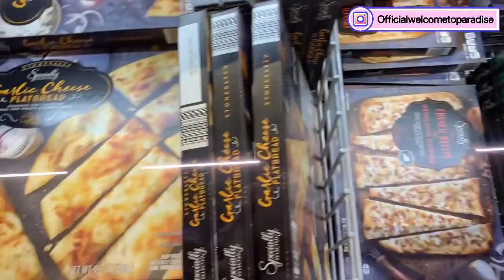LIGHTS CAMERA ACTION SERIES (DAY4)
🎭My SHOWCASE: WEEKEND OF JULY 10th, 2021
MIDTOWN ARTS CINEMA THEATER
931 MONROE DR ATLANTA, GA 30308

🤝Can they count on you today?!
(ALL FEMALES  deserve the Best even if they are in a shelter or go to a school with no help!
I have the best product for them & that’s what they’ll get with YOUR help and KRISPY KREME)
🍩KRISPY KREME DOUGHNUTS! (Virtually)
Taking orders now $10 per dozen
*Send me your Name, Email, & Phone Number
*The Quanity of the dozen of doughnuts you want
*You will get an email to redeem at any Krispy Kreme near you plus they DELIVER!
*I will be placing all orders in TODAY!
*THIS WILL BE AN ON GOING DONATION DRIVE (it’s the motto to give back always)
*send funds to 👇🏾 (all notes need to say: KKD)
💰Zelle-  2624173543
OR...
You can help by getting on a monthly subscription for the $24 package which $1 will be donated for every subscription placed and for every month you stay on the subscription!!!

🥳LIVE on FACEBOOK every Monday and Saturday at 2pm est (FB info down below)

🎥I’m Posting on Friday’s, also Maybe a Bonus video sometime in the week!!!

(Positive Word of The Day on my Snapchat)
*👻SNAPCHAT: I Win (Snapchat code will be on my tats IG page)